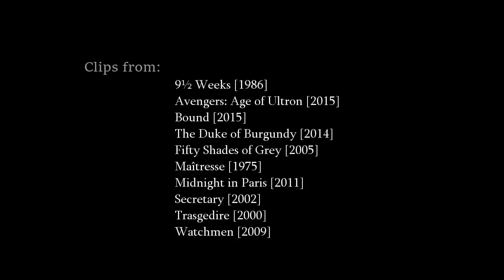How Do I Even Review This | THE IMAGE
Radley Metzger's 'The Image' is one of the highlights of The Golden Age of Porn. I take a critical look at what it did so well, how it reflects on the state of modern cinema, and try not to throw up when I listen to one of the least arousing lines ever to make the cut in the history of erotic cinema.

Contains clips from:

9½ Weeks [1986]
Avengers: Age of Ultron [2015]
Bound [2015]
The Duke of Burgundy [2014]
Fifty Shades of Grey [2005]
The Image [1975]
Maîtresse [1975]
Midnight in Paris [2011]
Secretary [2002]
Trasgedire [2000]
Watchmen [2009]

Any thoughts/ criticisms/ suggestions would be appreciated!

If you like the words but not the part where I read them out to you, check out